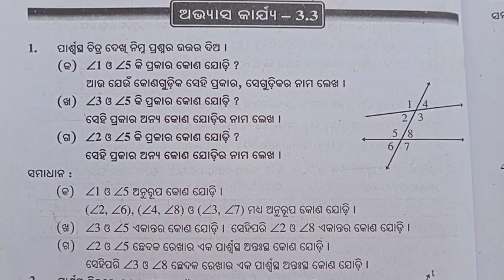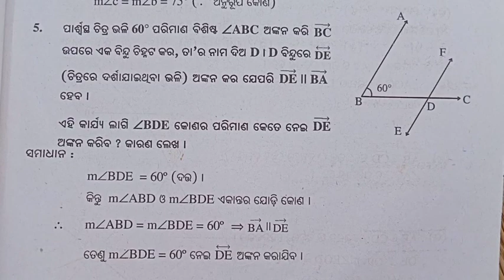Class 7 math exercise -3.3 question answer, odia medium